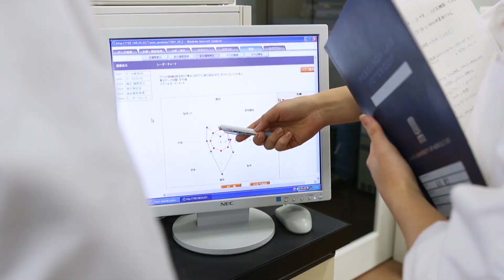国際食料情報学部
国際食料情報学部の紹介ムービーです。